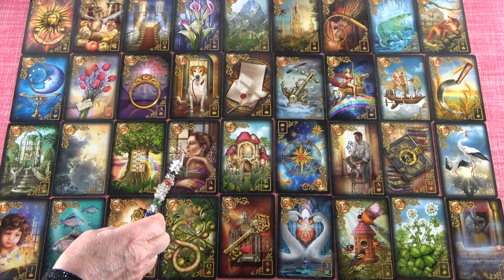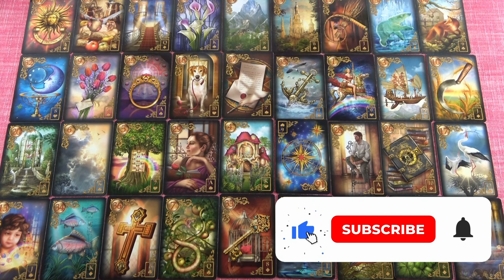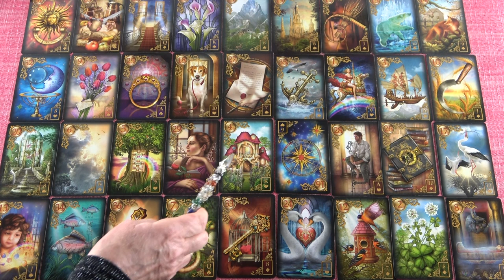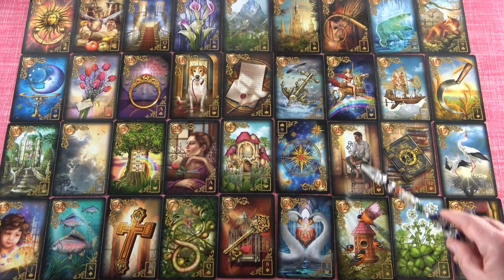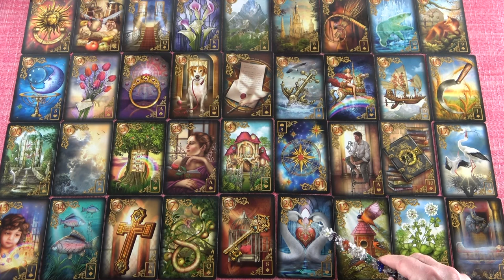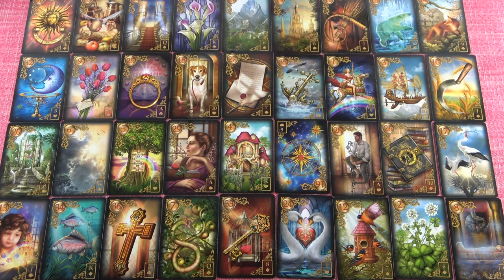OROSZLÁN - Április havi JÓSLÁS